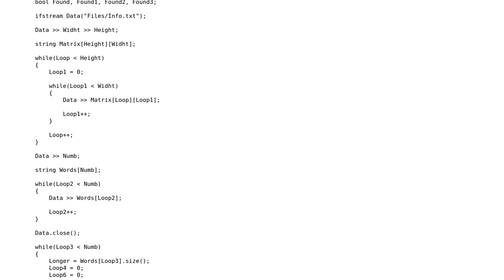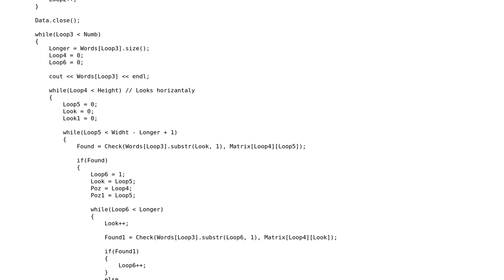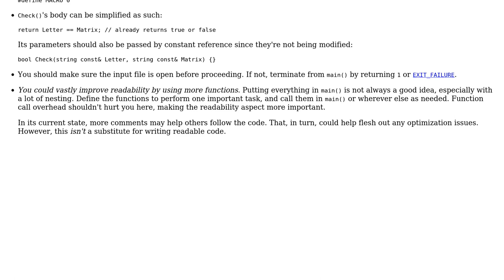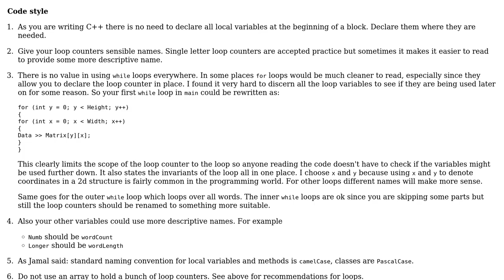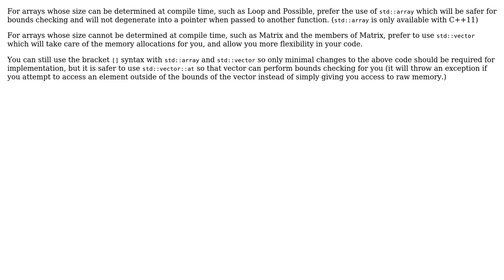Code Review: Improving speed of word search algorithm (3 Solutions!!)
Code Review: Improving speed of word search algorithm

With thanks & praise to God, and with thanks to the many people who have made this project possible! | Content (except music & images) licensed under CC BY-SA | Music | Images & others | With thanks to user YoungJohn user Jamal user iCoRe user ChrisWue and the Stack Exchange Network Trademarks are property of their respective owners. You are responsible for your own actions.